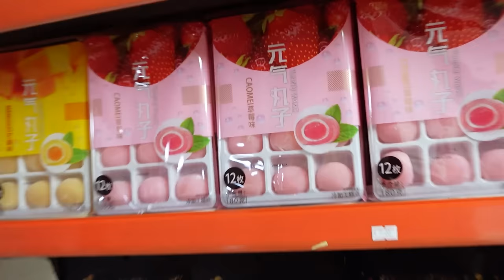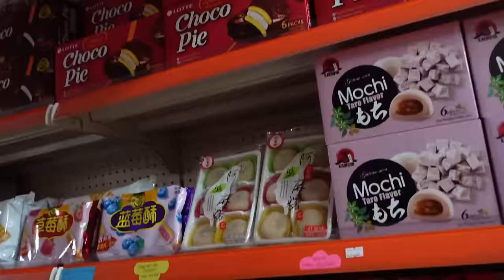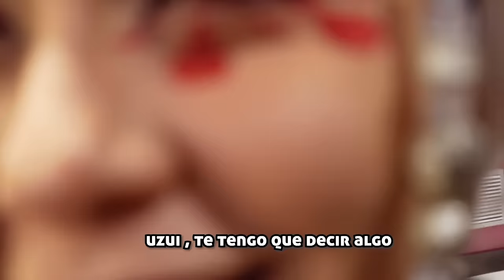Los PILARES van a ver su NUEVA PELÍCULA- 🍿 - 【KNY/ COSPLAY VLOG】 🎬 The Hashira Training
Llegó el estreno de la nueva película de Demon Slayer, la inauguración del nuevo arco: To the Hashira training Arc . Y los Pilares de los cazademonios asistirán a la premiere para presenciar su nueva aparición en pantalla.

Todos están entusiasmados por la película!! Sin embargo, antes de entrar al cine hay muchas cosas que hacer! Sobretodo teniendo que cuidar a más de un joven aprendiz de cazademonios.
¿Qué pasará mientras los Pilares y los jóvenes esperan para ver su película?

¿Harán de la sala de cine un completo caos?
¿Tokito hará nuevos amigos?

SIGUENOS A TODOS LOS COSPLAYERS EN NUESTRO INSTAGRAM!

y nuestros invitados especiales de hoy:

Ishioka No Cosplay!